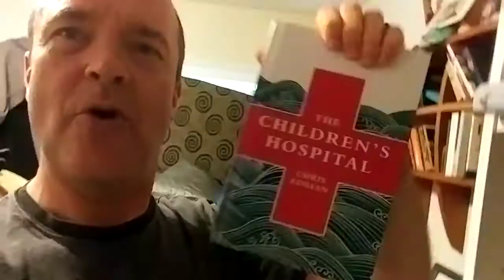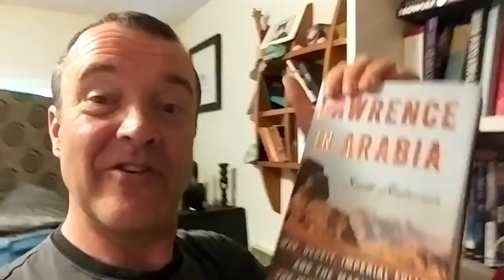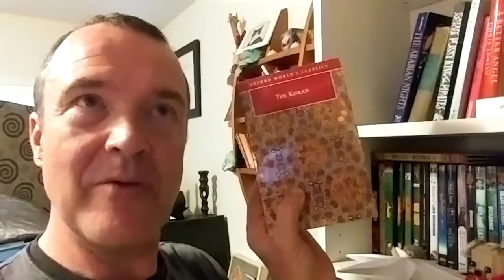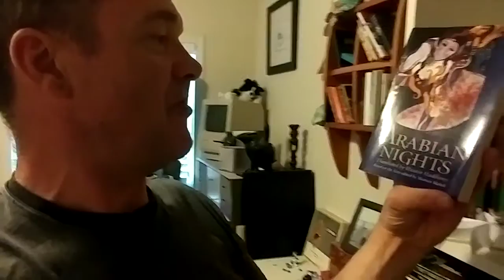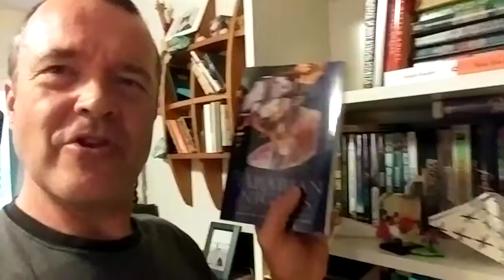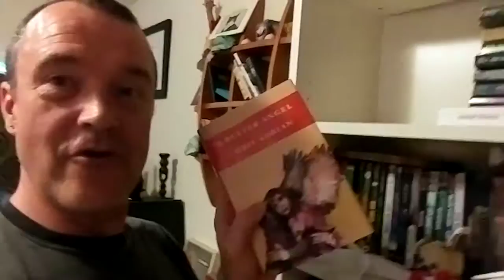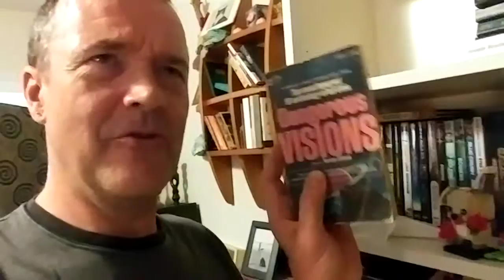0052 - lbry tr #1